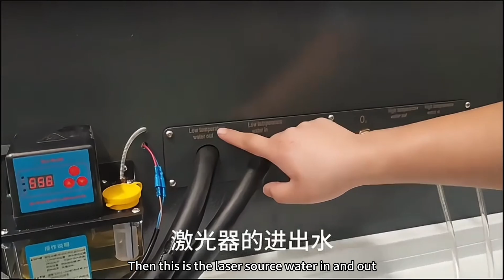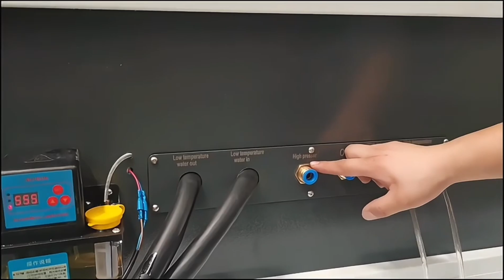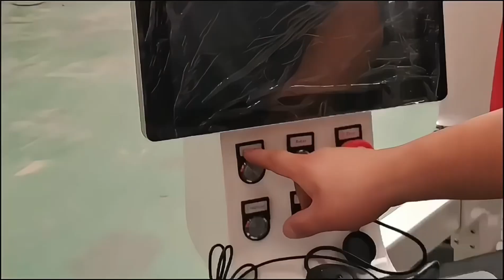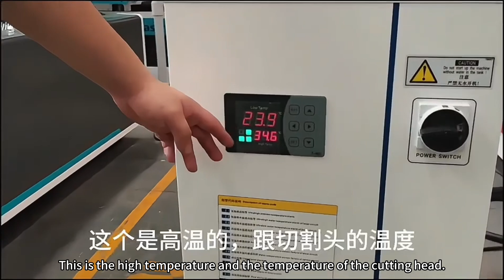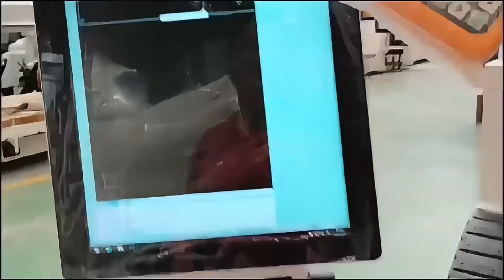Fiber laser cutting machine installation instructions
In this video shows how to install the machine After you received a fiber laser cutting machine.